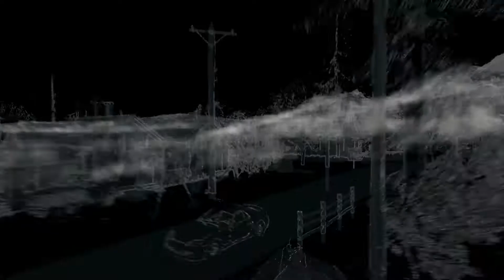Watchdogs Full Let's Play Playthrough Episode 42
Welcome to my Let's Play of Watchdogs. This will be a full gameplay let's play of Watchdogs without any bits missed out. I'll be giving a walkthrough of each and every step I take in the game. Eventually I will be completing all of the side quests and extra challenges in order to 100% the game as I usually do. Watchdogs is out on PC PS3 Xbox 360 PS4 and Xbox One. I hope you enjoy the playthrough as much as I will. I will be giving no commentary over the important story elements or when people are talking to me in order to provide the best representation of the game.